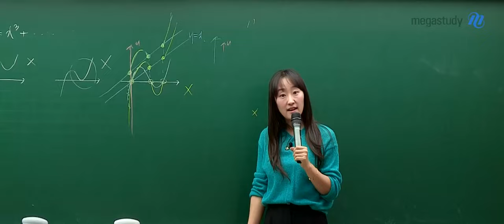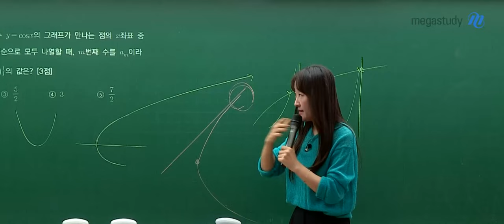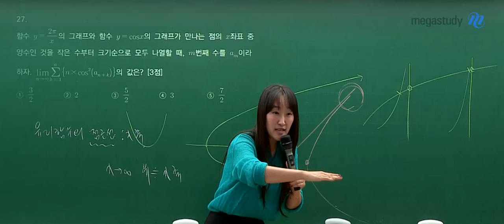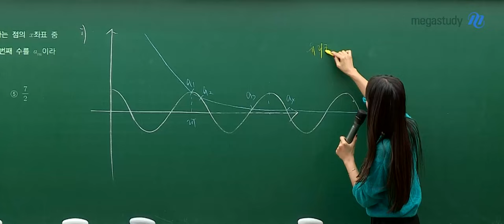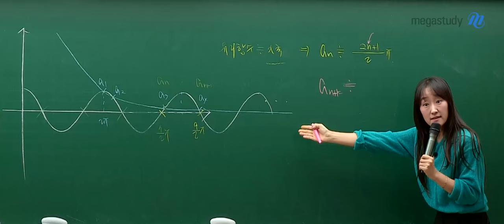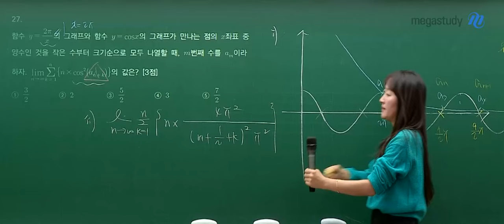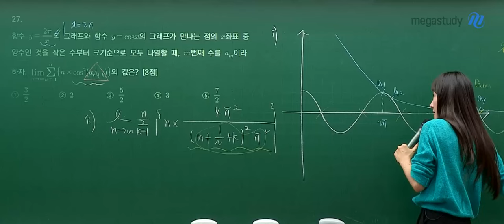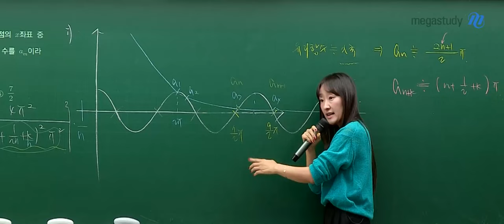[메가스터디] 수학 오르새쌤 - 10평 28번 왜이렇게 묻는거야?!(+이거 들으면끝)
여러분 모두 집중!

오르새 선생님이 10평 28번 문항 해설을 보여줄게요

지금 바로 영상을 확인해 주세요:)

*칠판에 떠 있는 27번이라 표기된 문항은 10평 28번입니다.
재편집한 모의고사의 일부라 문항번호가 다르게 표기된 점 참고 부탁드립니다